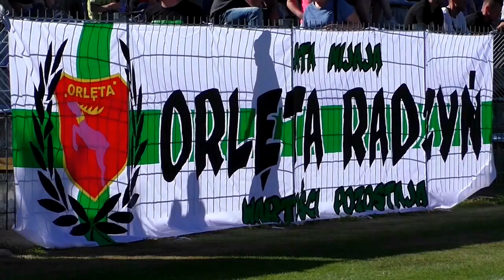11.06.2017 skrót Orlęta-SPOMLEK Radzyń vs MOTOR Lublin 4:1 (1:1)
Orlęta-Spomlek Radzyń Podlaski - Motor Lublin 4:1 (1:1)
Bramki: Karol Kalita 33', Tomasz Tymosiak 58' (samobójcza), Krystian Puton 66', Mateusz Olszak 83' - Kamil Majkowski 19'
Orlęta-Spomlek: Stężała - Wrzesiński, Zarzeecki, Konaszewski, Szymala, Puton, Iwańczuk (85' Pawlina), Kot (79' Rycaj), Zmorzyński, Kalita (87' Leszkiewicz), Olszak.
Motor: Socha - Majkowski, Cholerzyński, Szysz, Tadrowski (81' Tkaczuk), Oziemczuk, Słotwiński (71' Paluch), Kamiński, Tymosiak, Kaczmarek, Gieraga.
Żółte kartki: Adrian Zarzecki, Mateusz Olszak - Patryk Szysz, Artur Gieraga.